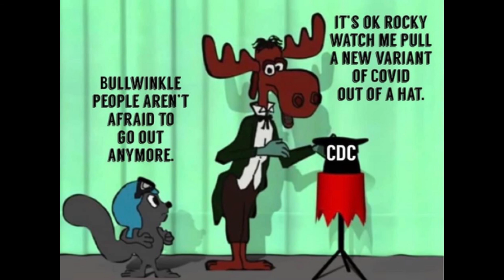The Democrats’ “Joe Manchin problem” solved!